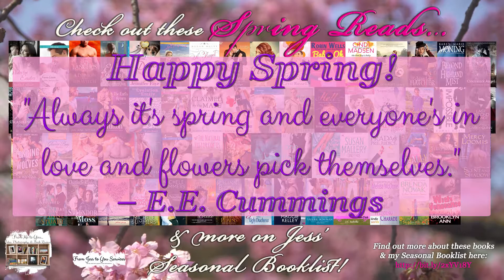Spring Romance Novel Recommendations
In search of delightful spring-themed reads? Take a break and unearth the ideal book to match the season's bloom! Prepare to dive into enchanting tales that embody the essence of spring and let the season's spirit spring you into a world of literary delight!

🙃 PLEASE RATE THIS VIDEO AS YOU SEE FIT! 😉